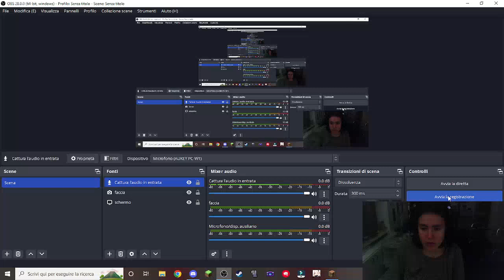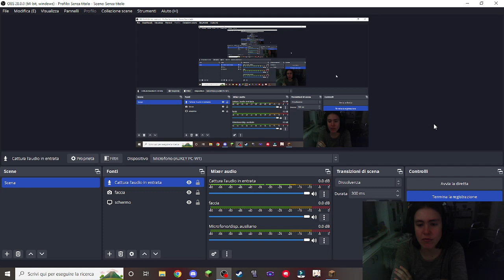158° blog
vi ho fatto vedere casa mia su minecraft